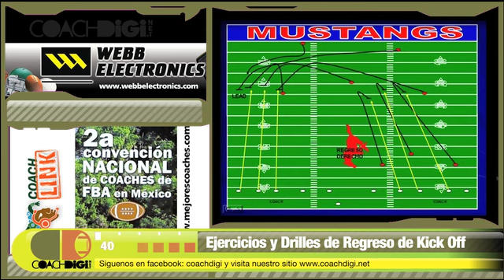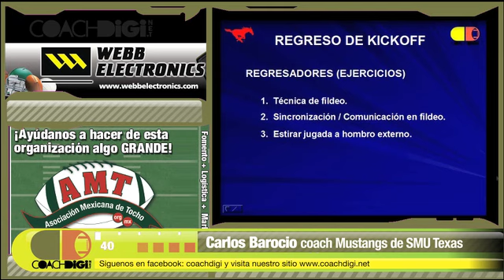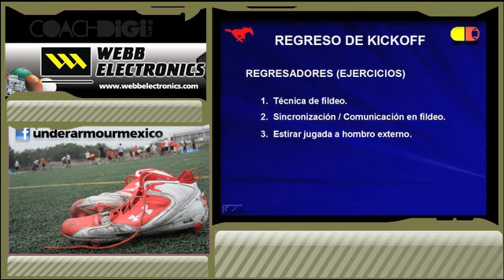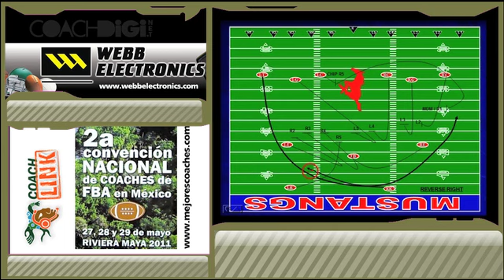6 ejercicios regreso de KickOff